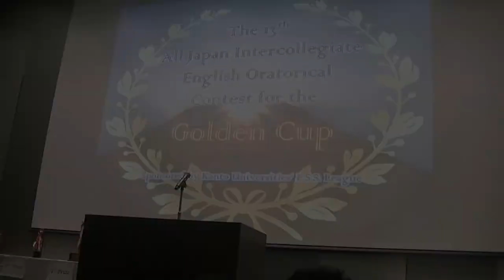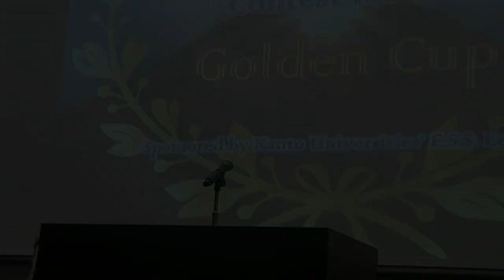3. Before Cross-Cultural Exchange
3. "Before Cross-Cultural Exchange" Ms. Arisa Hayakawa (Tsuda College)